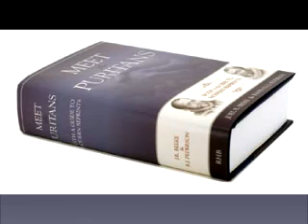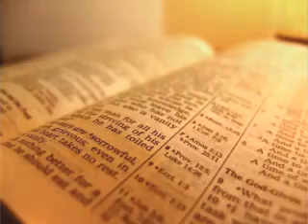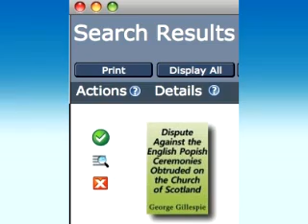God's Glory, Puritans, Reformed Theology & Puritan Books: Puritanism Aimed to be Confessional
According to Joel Beeke, the Puritans "aimed to be confessional and theological, and drew heavily on the labors of dedicated Christian scholarship."